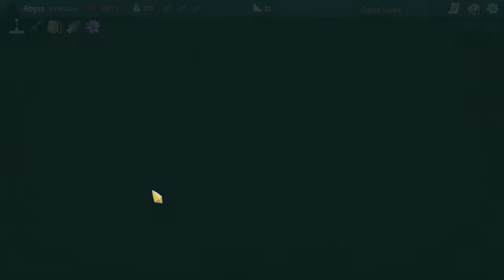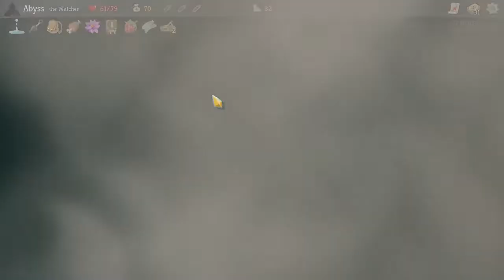Slay the Spire 2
What did I get, do I make it.  Find out this and more on the newest episode of Slay the Spire.